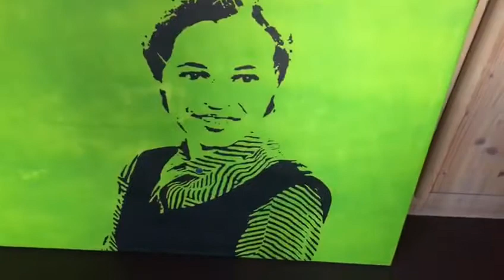Hommage to Rosa Parks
The short video is part of one of my Art Blog posts, presenting the atmosphere in creating the works "Learn to Work More Closely Together" "Love Must Be Our Guide".

These work are part of the cycle "Hommage to Rosa Parks".